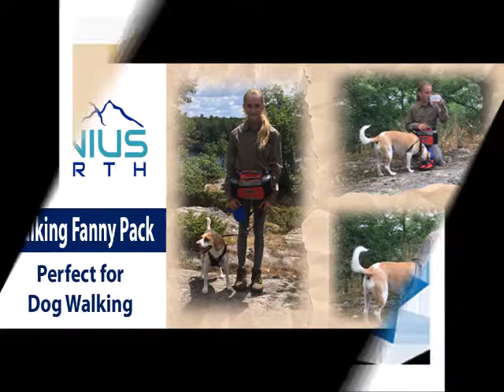Genius Earth Waist Fanny Pack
Check this GENIUS Hiking/Walking Waist Pack.